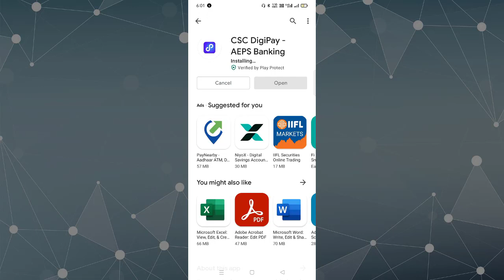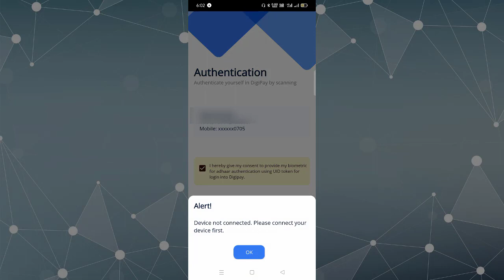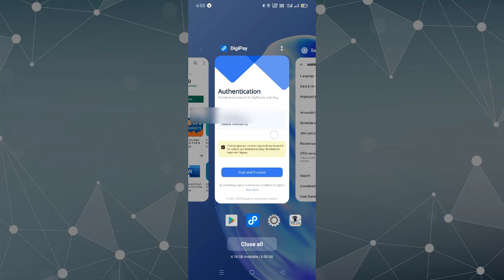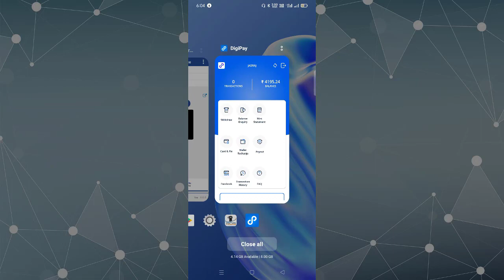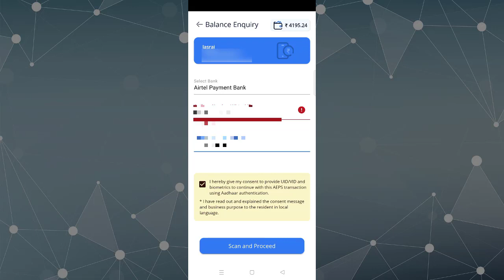Digipay New Update 6.5 || digipay new version mobile mein kaise install karen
About this video-maine is video me mobile digipay new update 6.5 download and install karna bataya hai.

Amazon Link

Wire for Mantra MFS 100 Fingerprint Scanner Mantra MFS100 USB :

Tripod and Mobile Clip Bracket 3110 :